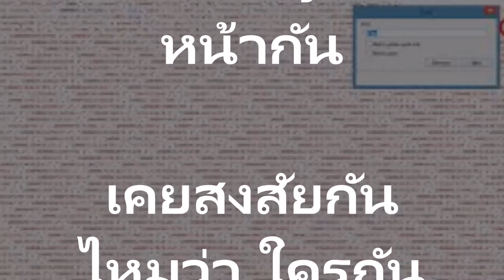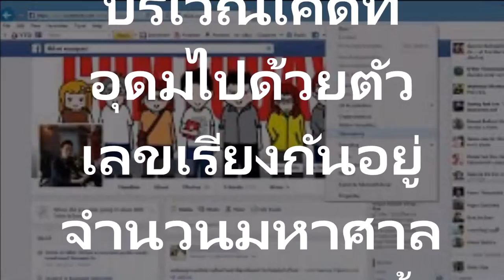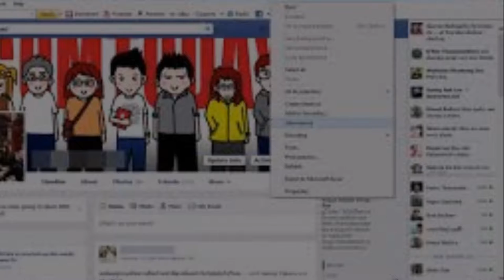วิธีเช็คว่าใครแอบส่อง Facebook วิธีง่ายๆ ไม่ยาก เข้ามาดูได้เลยเฟสแฟนเก่า กิ๊กเก่า คนแอบชอบ ระวัง